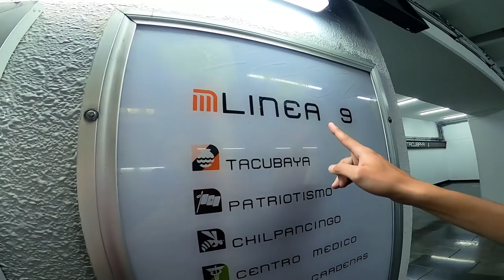RECORRIMOS TODO EL METRO DOMINANDO EL BÁLON SIN QUE SE NOS CAYERA / ÉPICOS RETOS DE FUTBOL